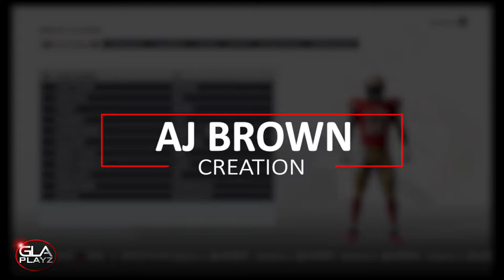How To Make WR AJ Brown Ole Miss | Madden 19 | PS4 Xbox 1 PC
How To Create WR AJ Brown Ole Miss | Madden 19 | PS4 Xbox 1 PC

Aj Brown played for the Ole Miss Rebels.  He was one of the best WR’s in college football. I expect him to be drafted in the 2nd Round of the 2019 NFL Draft.

I edit all of my content using the Adobe Premiere pro, Photoshop, After Effects, and Media Encoder CC.